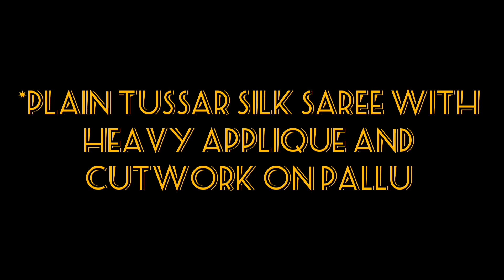Tussar Silk Saree with Heavy Applique and Cutwork on Pallu Printed Tussar Blouse Piece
1) Tussar Silk Saree with Heavy Applique and Cutwork on Pallu along Printed Tussar Blouse Piece
2) Cutworkon Tussar Silk Sraee with Blouse
3)Cutwork on Organza Saree with Blouse @3050 plus shipping.